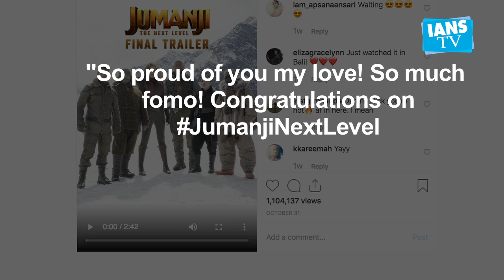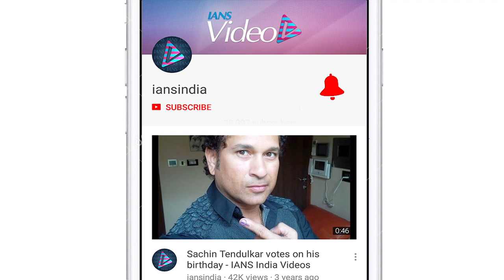Priyanka Chopra proud of husband Nick Jonas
Actress Priyanka Chopra is proud of her husband-actor Nick Jonas, and has congratulated him for his forthcoming film 'Jumanji: The Next Level'.